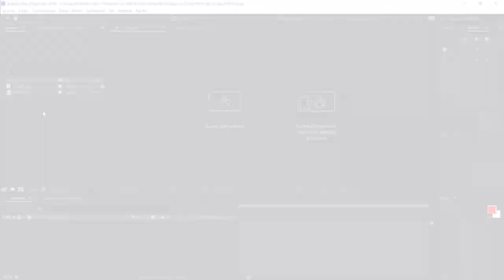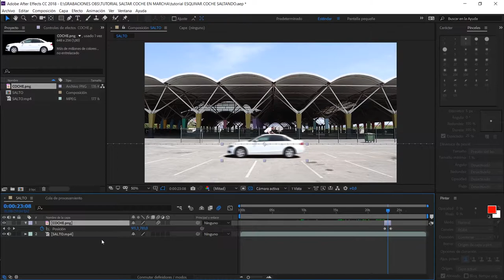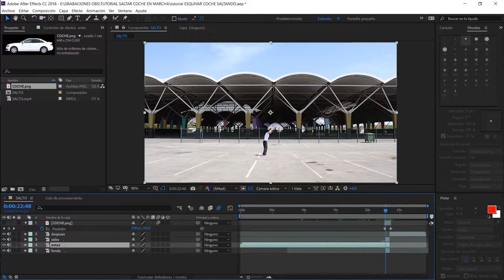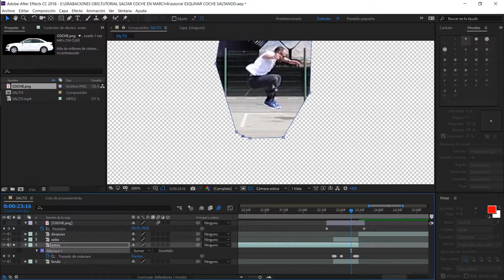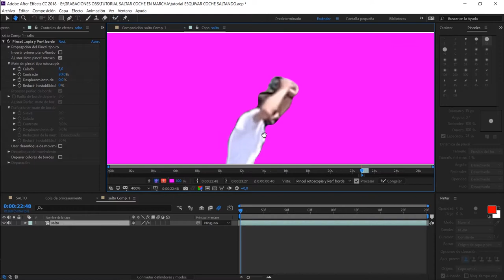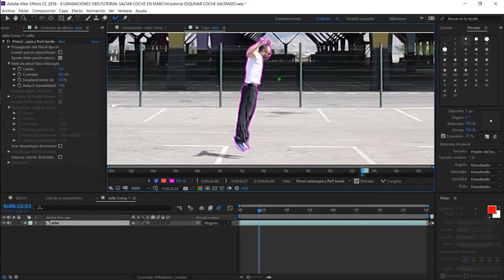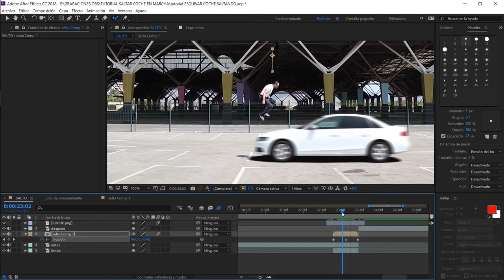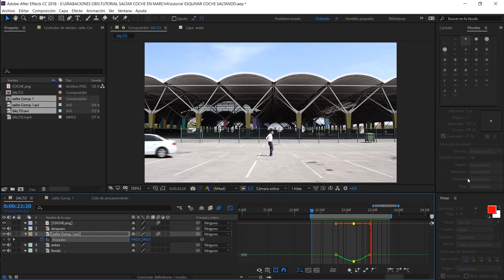Tutorial ESQUIVAR COCHE SALTANDO | After Effects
El vídeo que os traigo hoy es más complejo, pero recordad que a mayor esfuerzo mayor recompensa.
Cómo esquivar un coche en marcha saltando por encima?
El truco en el videotutorial.